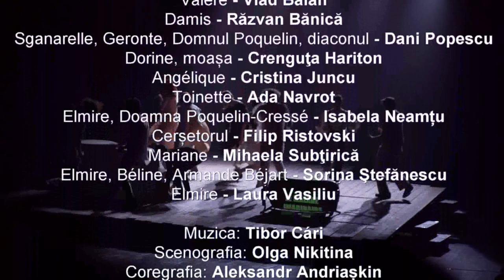"Molière | eréiloM" - trailer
"Molière | eréiloM" la Teatrul Nottara

Spectacolul își propune să ofere o imagine proaspătă, actuală a lui Molière - dramaturg, poet și actor pasionat, Molière poate fi înțeles cel mai bine prin piesele sale, ele reprezintă cea mai autentică biografie – însăși moartea sa este una artistică, Molière murind pe scenă, în timp ce juca în piesa scrisă de el, Bolnavul închipuit. Astfel că montarea propusă de regizorul rus Roman Feodori – colaborator al Teatrului Nottara în urma Laboratorului de Teatru DENS din 2017 – va crea un portret inedit, original al lui Molière, trecând prin patru piese esențiale ale sale, Vicleniile lui Scapin, Bolnavul închipuit, Tartuffe, Don Juan, Viața Domnului de Molière de Mihail Bulgakov și la piesa de teatru scrisă de acesta, Cabala bigoților. O ocazie de a descoperi neașteptata modernitate a lui Molière.

Scenariul: Roman Feodori și Raluca Rădulescu (cu participarea Olgăi Topunova)

Regia: Roman Feodori

Distribuția:
Molière, Scapin, Orgon, Don Juan, Argan - Şerban Gomoi
Trupa lui Molière:
Tartuffe, preotul, cardinalul - Rareș Andrici
Valère - Vlad Bălan
Damis - Răzvan Bănică
Sganarelle, Geronte, Domnul Poquelin, diaconul - Dani Popescu
Dorine, moașa - Crenguţa Hariton
Angélique - Cristina Juncu
Toinette - Ada Navrot
Elmire, Doamna Poquelin-Cressé - Isabela Neamțu
Cerșetorul - Filip Ristovski
Mariane - Mihaela Subţirică
Elmire, Béline, Armande Béjart - Sorina Ştefănescu
Elmire - Laura Vasiliu

Muzica: Tibor Cári
Scenografia: Olga Nikitina
Coregrafia: Aleksandr Andriașkin
Asistenţa de regie: Iulia Grigoriu
Traducerea şi adaptarea: Raluca Rădulescu
Light-design: Taras Mihalevski

Bilete la Casa de bilete a teatrului, deschisă zilnic, între 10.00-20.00 sau online pe